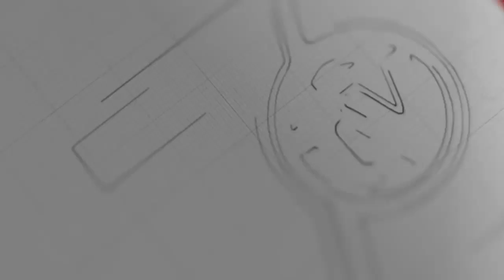တပ်နဲ့ ကေအန်ယူတိုက်ပွဲကြောင့် ဒေသခံ၂၀၀ ကျော် စစ်ရှောင်နေရ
မေ-၈၊ ၂၀၂၀

တပ်မတော်နဲ့ ကေအန်ယူတို့ ဖာပွန်မှာဖြစ်ပွားခဲ့တဲ့ တိုက်ပွဲကြောင့် ဒေသခံအရပ်သား ၂၀၀ ကျော်ဟာ ကမမောင်းမြို့နားမှာ ရောက်ရှိခိုလှုံနေကြတယ်လို့ သတင်းရရှိပါတယ်။

မေလ ၆ ရက်နေ့ကစပြီး ကရင်ပြည်နယ် ဖာပွန်ခရိုင် ကမမောင်းမြို့အနီးက ဝါးသိုခိုကျေးရွာမှာ တပ်မတော်နဲ့ ကေအန်ယူတပ်မဟာ ၅ တို့ တိုက်ပွဲဖြစ်ပွားခဲ့တာပါ။

တပ်မတော်နဲ့ ကေအန်ယူတို့ကြား ဖြစ်ပွားခဲ့တဲ့ တိုက်ပွဲကြောင့် အရပ်သား ၂၀၀ ကျော်လောက်ဟာ ကမမောင်းမြို့နဲ့ ပတ်ဝန်းကျင်ရွာတွေဘက်ကို ရောက်ရှိလာခဲ့ပြီး လက်ရှိမှာ အစားအသောက်လိုအပ်ချက်ရှိတယ်လို့ ကမမောင်းမြို့ ဝါးကော်ကျေးရွာအုပ်စု အုပ်ချုပ်ရေးမှူး ဦးလှဦးက ပြောပါတယ်။

ဘားအံ ကမမောင်း ဖာပွန်လမ်းပေါ်မှာရှိတဲ့ ကေအန်ယူရဲ့ Covid-19 ကျန်းမာရေးစစ်ဆေးရေးဂိတ်တွေကို ဖျက်သိမ်းဖို့ တပ်ကသွားရောက်ပြောဆိုရာမှ အခြေအနေတင်းမာပြီး နှစ်ဖက်တပ်တွေကြား ပစ်ခတ်မှုဖြစ်ပွားခဲ့ကြတာပါ။

အဲ့ဒီပစ်ခတ်မှုမှာ ထိခိုက်ဒဏ်ရာရသူမရှိဘူးလို့ တပ်မတော်ပြောရေးဆိုခွင့်ရှိသူ ဗိုလ်မှူးချုပ်ဇော်မင်းထွန်းက ပြောကြားထားပါတယ်။

ပြီးခဲ့တဲ့ ဧပြီလအတွင်းကလည်း ကေအန်ယူတပ်မဟာ ၅ တပ်မဟာ ၁ တို့ရဲ့ Covid-19 ကျန်းမာရေးစစ်ဆေးမှုတွေနဲ့ ပတ်သက်ပြီး နှစ်ဖက်အပြန်အလှန် ကန့်ကွက်မှုတွေရှိခဲ့ပါတယ်။

Covid-19 ကာကွယ်ရေးလုပ်ဆောင်တဲ့နေရာမှာ အုပ်ချုပ်ရေးဆိုင်ရာကိစ္စရပ်တွေမှာ ဝင်ရောက်စွက်ဖက်မှုတွေမပြုလုပ်ဖို့ ကရင်ပြည်နယ်အစိုးရအဖွဲ့ လုံခြုံရေးနဲ့ နယ်စပ်ရေးရာဝန်ကြီး ဗိုလ်မှူးကြီးမျိုးမင်းနောင်က ကေအန်ယူထံကို ကန့်ကွက်စာပေးပို့ခဲ့ပါသေးတယ်။